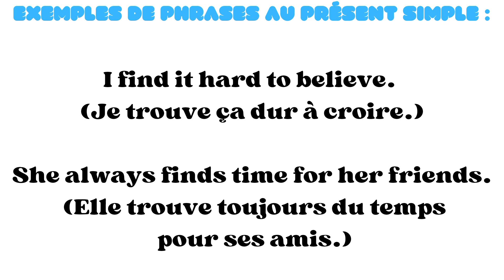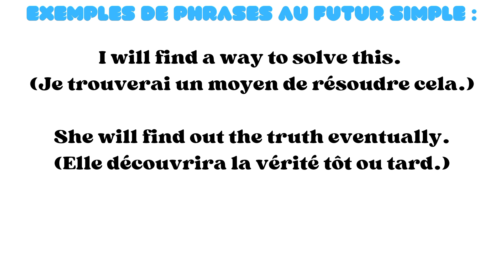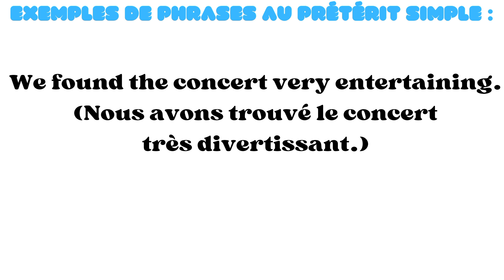Conjugaison impeccable du verbe 'to find' en anglais : Boostez votre maîtrise de la langue"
▪AVERTISSEMENT -